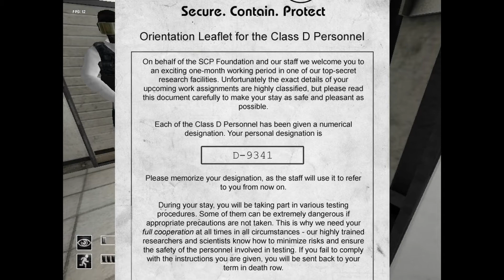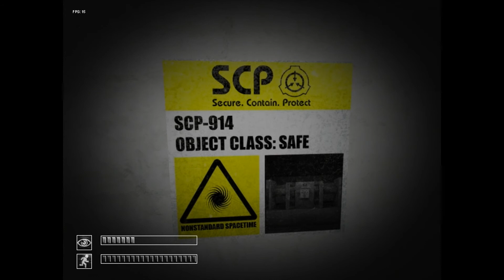SCP-5000 (feat Technerd8300) (SCP Containment Breach Gameplay & Commentary)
Welcome to a gameplay of SCP Containment Breach where I get the crap scared out of me, and Technerd8300 just doesnt give a crap...